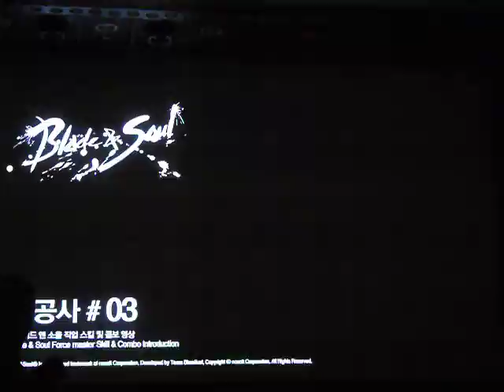Blade & Soul-G★2010 遊戲系統、各職業主要技能影片-巴哈姆特GNN